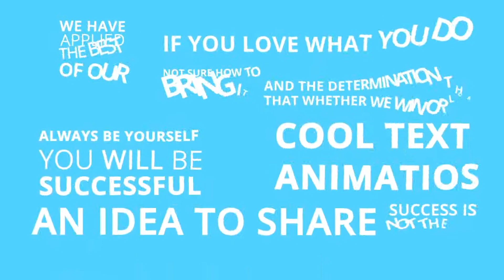Explainer Video ToolKit Character City V4 After Effects Template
Character City is a huge improvement for character based explainer video creation workflow. Not only is this pack full of great designs and elements that can be easily added to your after effects project, it contains lots of technical innovations that will simplify the workflow. One of these innovative features is the Character rig that allows you to adjust the character to your custom style easily. All the elements of the character have separate controls, including skin tones, clothes colors, clothes styles, hair styles, facial elements, etc. All of the characters use shapes designed in Illustrator that come with the AE file, so you will always be able to expand the template with your own custom work.

Besides the characters themselves, it is important to mention the background elements that were designed to be consistent with the look and feel of the characters. These background designs are animated so creating a dynamic background is simple and easy to customize.

The project file has been tested internally and we have developed a series of helpful tips that can be viewed in the help file as well as an online tutorial. We regularly update our templates to make sure any reported bugs are resolved and improvements are made.

About Character City: Character City is a continuous project that resulted in 4 versions with distinct design evolution over time.